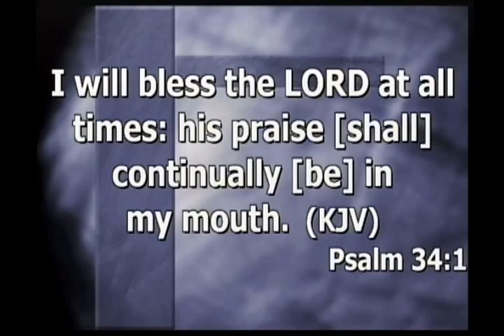Praise The Key Ingredient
Pastor Donnell Long